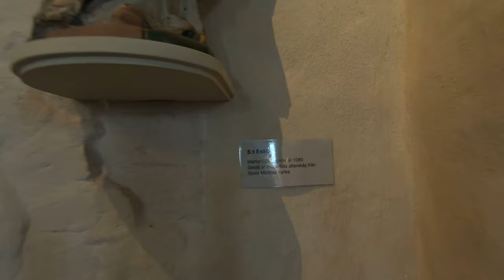Strängnäs Domkyrka - Shotcut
2,7/K/50 L